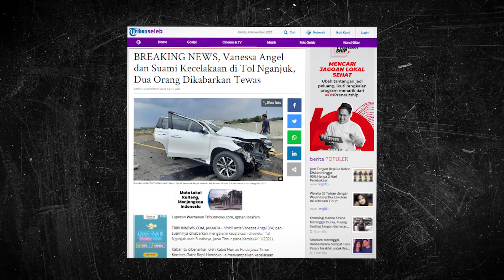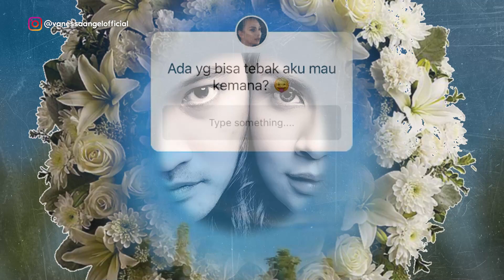SEAKAN MENJADI PERTANDA | POSTINGAN TERAKHIR VANNESA ANGEL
Vanessa Angel dan suaminya Febri Andriansyah dikabarkan tewas karena kecelakaan di tol Nganjuk arah Surabaya, Jawa Timur, pada Kamis (4/11/2021).

Sebelum kecelakaan itu terjadi, Vannesa Angel diketahui sempat membuat beberapa postingan di Instagram pribadinya. Ada satu postingan yang seolah menjadi pertanda Vannesa akan pergi untuk selamanya.

annesaangel